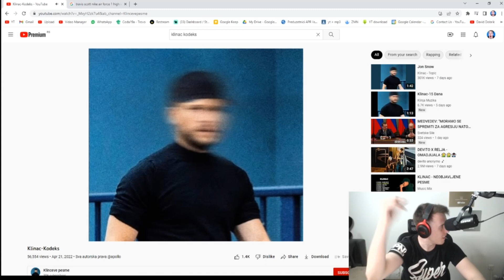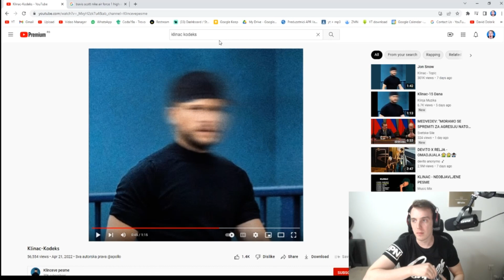Klinac-Kodeks-CHODA REAKCIJA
Videosadržaj preuzet sa kanala Choda19a